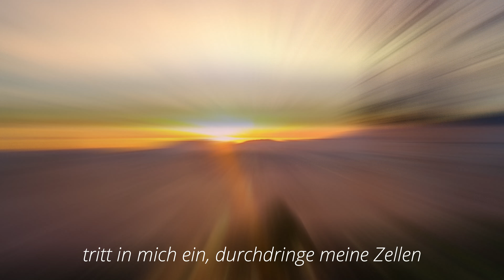Omraam Mikhael Aivanhov, Gebet für die Flamme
Ein besonderes Gebet von Omraam Mikhael Aivanhov über die Flamme als Symbol des kosmischen Feuers und heiligen Geistes.

Beginn des Gebets: 0:21

Alle Gebete sind auch als pdf. auf meiner Homepage downloadbar.

Der Text des Gebetes hier noch einmal für Euch:

Gebet für die Flamme

Geliebte Flamme,
Symbol des Heiligen Geistes,
Symbol des kosmischen Feuers,
Symbol der Sonne,
tritt in mich ein,
durchdringe meine Zellen,
damit der Heilige Geist eines Tages herabsteigt
und sich in mir niederlässt.

Omraam Mikhael Aivanhov